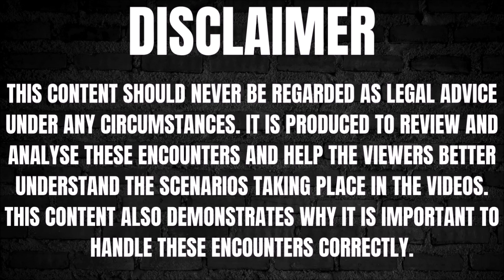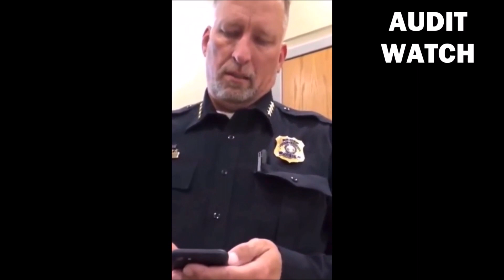Cop Tells Man To Leave The Property Then This Happens...